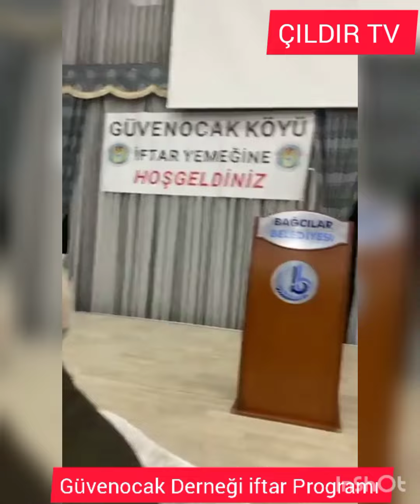Güvenocak Derneği İftar Programı